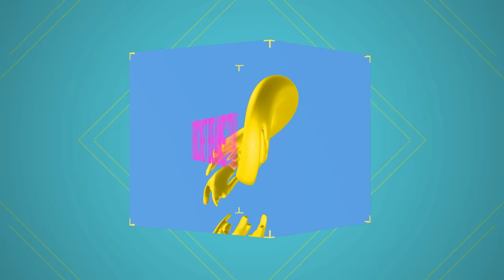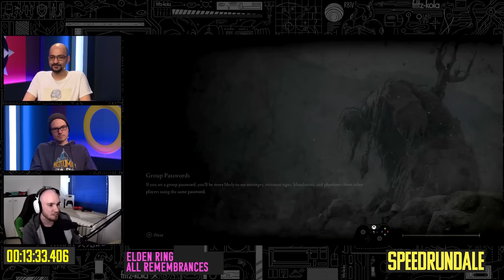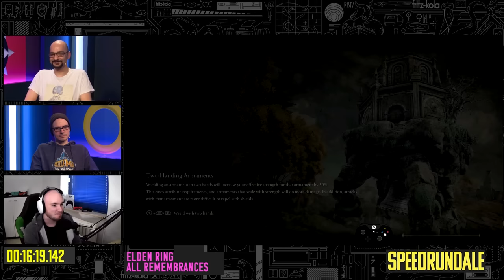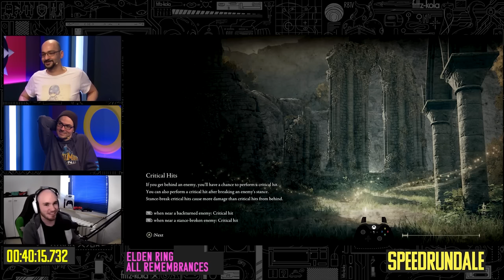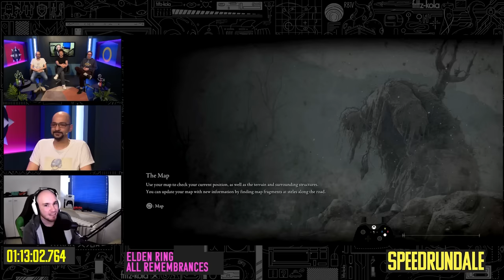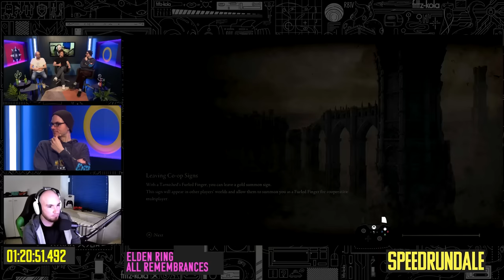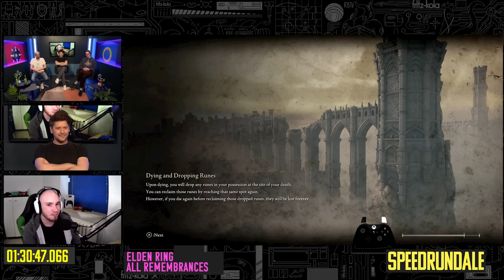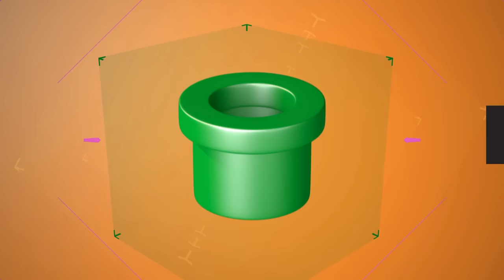Elden Ring (All Remembrances) Speedrun in 1:20:34 von Muftaay | Speedrundale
Muftaay ist zurück mit ELDEN RING, der ehemalige Weltrekord-Halter in der Any%-Kategorie. Heute zeigt aber den umfangreicheren "All Remembrances"-SPEEDRUN, in dem zusätzlich die wichtigsten Bosse gelegt werden. Gute Unterhaltung mit Gregor, Sia & Simon bei SPEEDRUNDALE!
Für Bewerbungen oder Feedback benutzt bitte folgende Mail: . Dazu erreicht ihr Sia auf Twitter oder Twitch Diese Sendung wird unterstützt von fritz-kola.